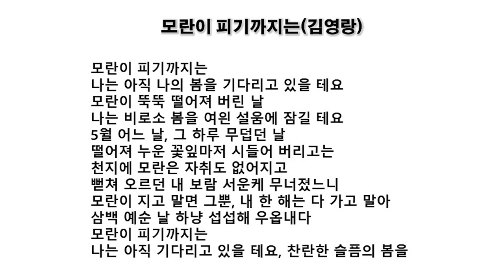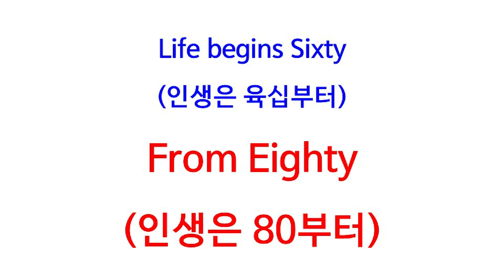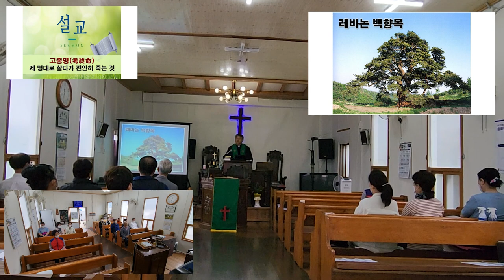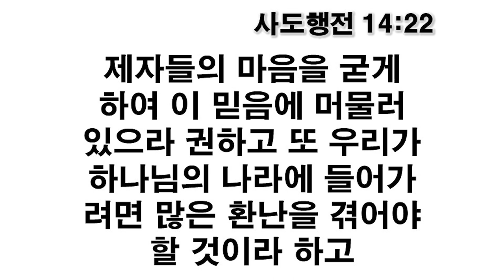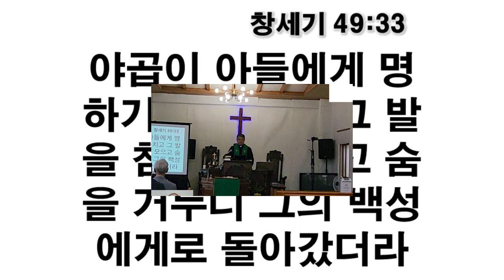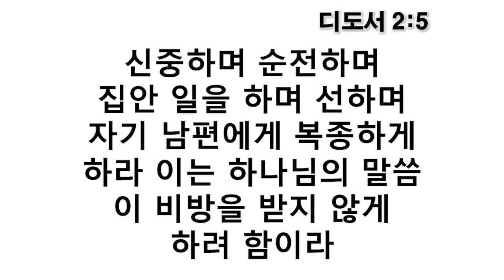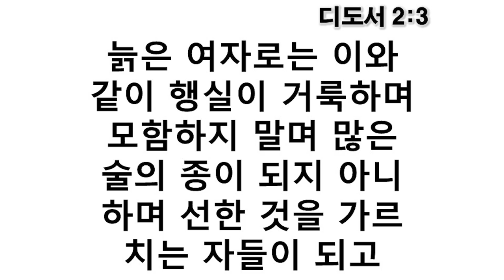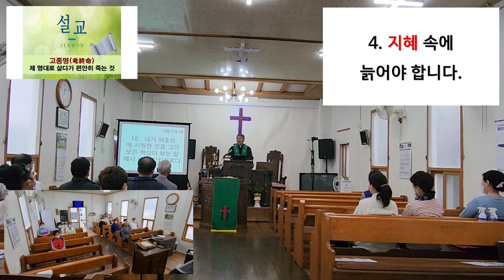호두교회 주일오전 설교 (2022.10.9)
★ 설교 제목 : 고종명(考終命) : 제 명대로 살다가 편안히 죽는 것
★ 성경 본문 : 디도서 2:1-5
★ 설교 : 박선호 목사
1.  오직 너는 바른 교훈에 합당한 것을 말하여
2.  늙은 남자로는 절제하며 경건하며 신중하며 믿음과 사랑과 인내함에 온전하게 하고
3.  늙은 여자로는 이와 같이 행실이 거룩하며 모함하지 말며 많은 술의 종이 되지 아니하며 선한 것을 가르치는 자들이 되고
4.  그들로 젊은 여자들을 교훈하되 그 남편과 자녀를 사랑하며
5.  신중하며 순전하며 집안 일을 하며 선하며 자기 남편에게 복종하게 하라 이는 하나님의 말씀이 비방을 받지 않게 하려 함이라